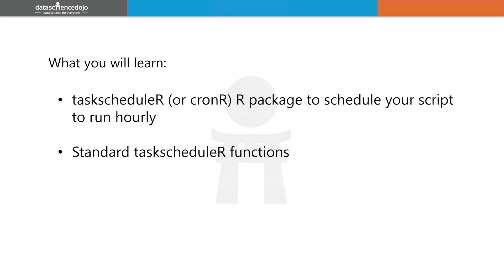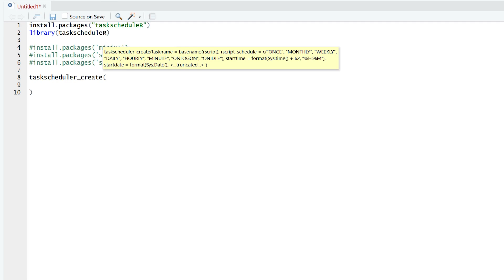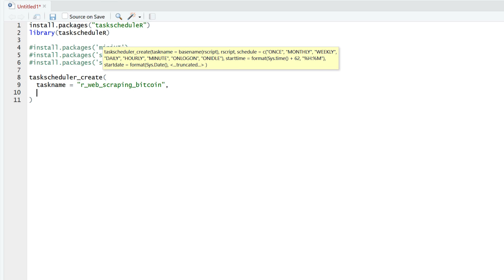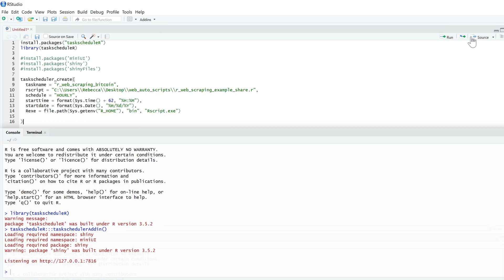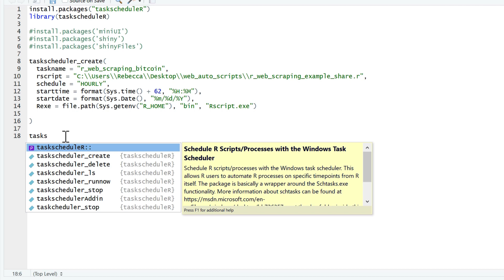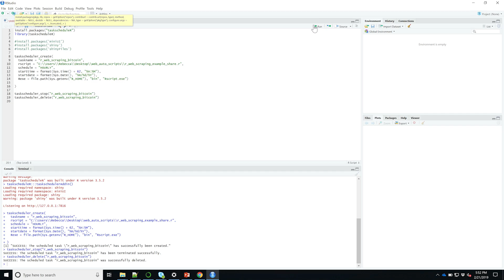Scheduling your Script using cronR | Automated Web Scraping in R Part 2 | Community Webinar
In part two of our automated web scraping in R series, we’ll set up our script to run every hour using cronR, so that text is scraped and analyzed periodically to capture changing events and commentary, or analyze trends in real time.